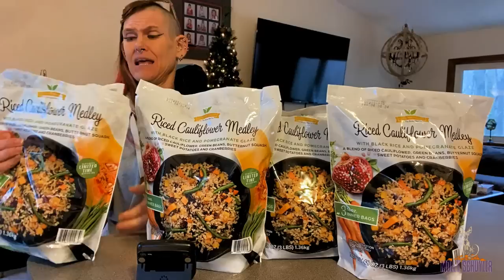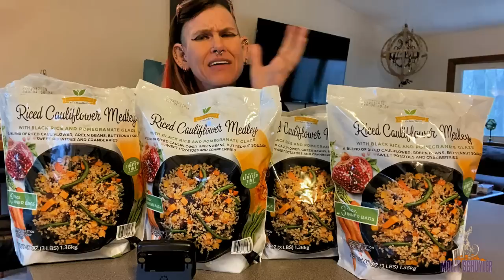Crazy 12lb Riced Cauliflower Challenge | Molly Schuyler | Never Before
mollyschuylereats

molly schuyler

music creds

epidemic sounds